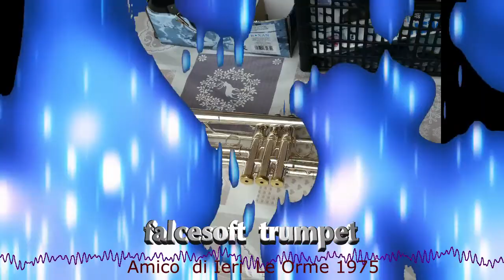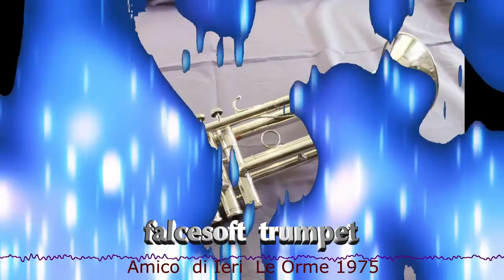La tromba di falcesoft suona: Amico di Ieri Le Orme 1975 falcef trumpet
Il video è senza scopo di lucro da parte del gestore del canale youtube, quindi a solo scopo di ascolto e piacere musicale personale. Una grande canzone delle mitiche Orme un gruppo super degli anni 70-80. La dedico alla mitica Raffaella Carrà scomparsa ieri a 78 anni. Ciao Raffa... R.I.P. Ahh la cantano anche Gli Sbisoloni cavallo di battaglia di Pio G.